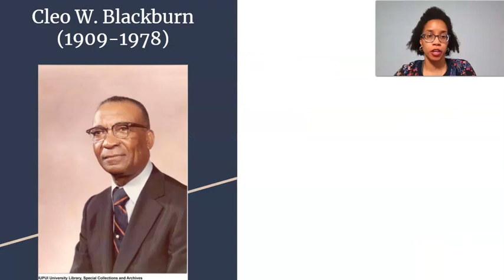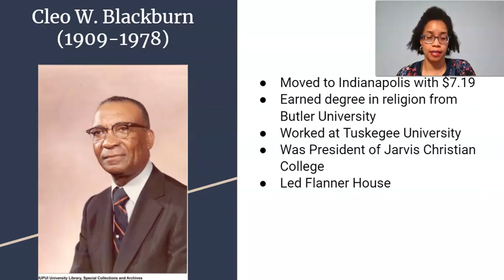Black Excellence: 30 Black Hoosier Profiles - Cleo W Blackburn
Black Excellence: 30 Black Hoosier Profiles is a series highlighting notable Black Hoosiers. For the purposes of this series, the Black people featured were either born in Indiana or made Indiana their home for some portion of time after being born somewhere else.